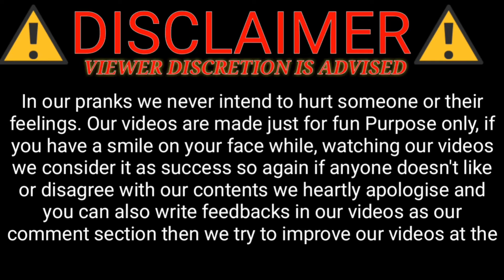Nepali prank: magic water prank/mix prank/awesome nepalese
➡️content & actor:-Samir Bhattarai
➡️📽️ camera man📸  :-Suraj chhetri

nepali_magic_water_prank_epic-reaction#awesome_nepalese

✔️important Notice :permission has been taken from all the people shown in this video before publishing video.

     in 2019,prank ever,best prank,best prank in public,prank
     in nepal,latest prank,prank nepal,best nepali
     prank,funny pranks,pranks compilation,best
     prank,prank wars,how to prank,best prank,try not to
     laugh,prank of butwal,prank gone wrong,prank
     video,nepali prank video,real pranks,new prank,top
     prank,public prank,
magic water prank,balloon prank,mix prank,